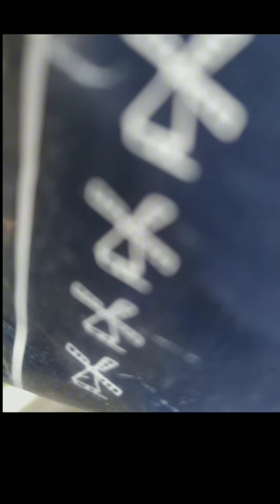pine-kurrrr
this is what happened today actually. another chapter on the Micro's climbing trees skills... this one has been specially challenging, not only bc of the height, which woah! but about that obstacle branch-cut and the pine is specially rough to "navigate". so we are feeling glorious affff.

wait for the music. which is also made for Pets😁😊😇